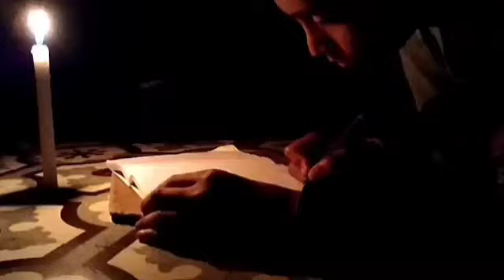mahenat#mahenat Manish patel#manish